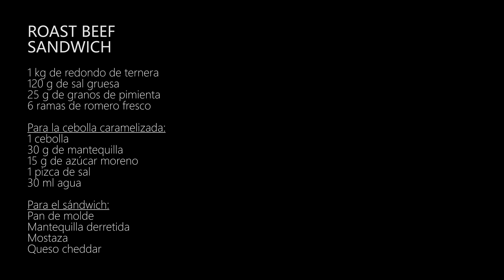UN SÁNDWICH DE TERNERA SUPERIOR | American Roast Beef Sandwich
Cómo hacer Roast Beef (rosbif) al estilo de los delis neoyorquinos, un relleno perfecto para hacer un sándwich de ternera de otro nivel. También haremos la cebolla caramelizada y acompañaremos con mostaza y queso, tres compañeros ideales para el Roast Beef. Receta explicada paso a paso.

1 kg de redondo de ternera
120 g de sal gruesa
25 g de granos de pimienta
6 ramas de romero fresco

Para la cebolla caramelizada:
1 cebolla
15 g de azúcar moreno
Una pizca de sal
30 g de mantequilla
30 ml agua

Para el sándwich:
Pan de molde
Mantequilla
Mostaza
Queso cheddar

Mis utensilios de cocina

Si quieres estar al día de todas mis novedades y saber antes que nadie las recetas que estoy preparando para subir al canal, no dudes en seguirme a través de mis redes sociales: @lasrecetasdemj
Fotos extras, avances, recetas exprés, restaurantes, viajes, algo de humor en mis Historias y mucho más... 😉

¿Estudias español? Activa los subtítulos y aprende español mientras cocinas.

2021